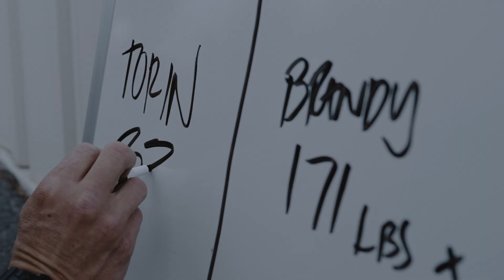Lift Club 001. 💀 GYMREAPERS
Shoutout to everyone who showed up to our first ever LIFT CLUB. 💀

for supplying the outdoor equipment!